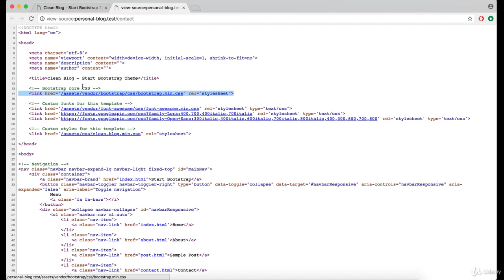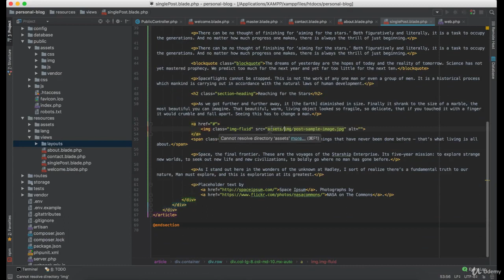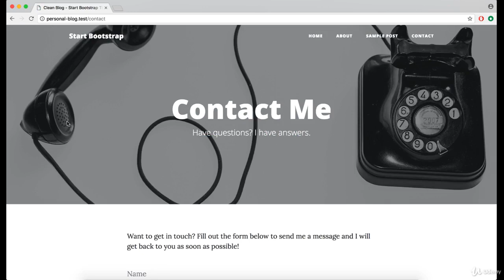Lesson 37: Building URLs for Assets - Ultimate Laravel tutorial